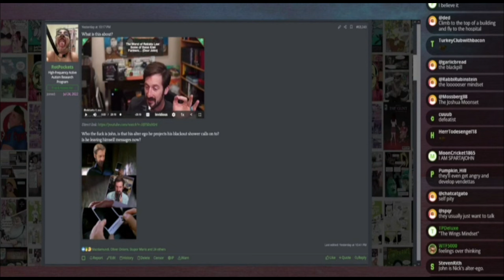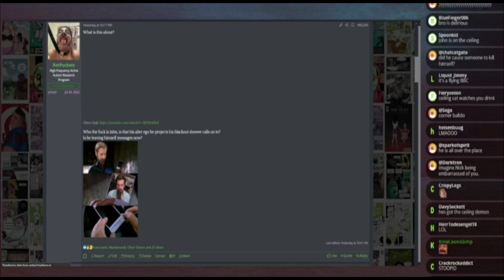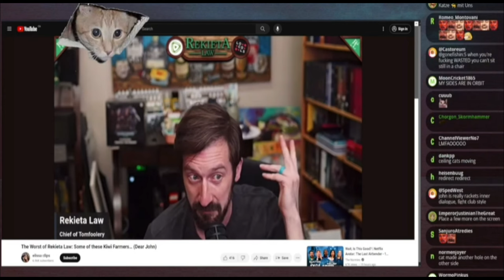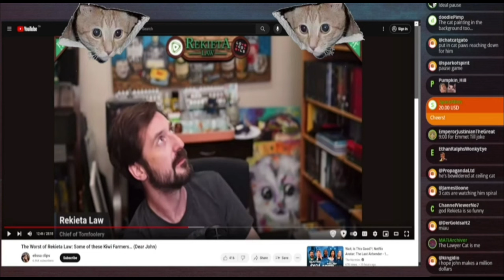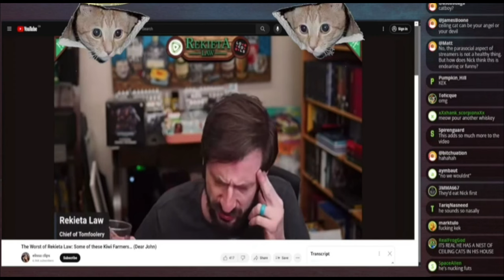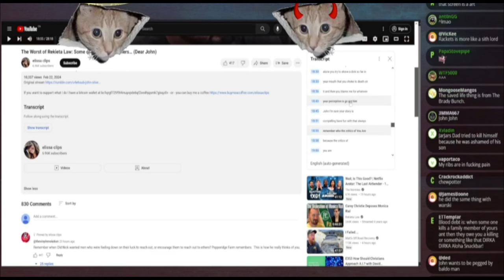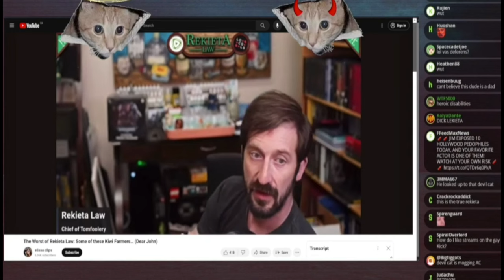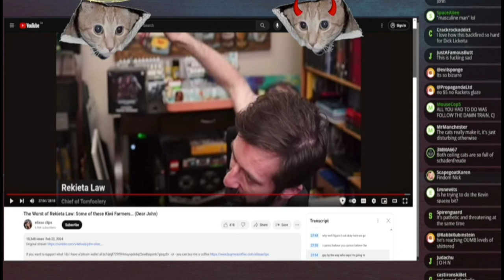Rekieta Doxing Followers Before Arrest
This is Null's reaction to Nick making fun of his mentally ill followers